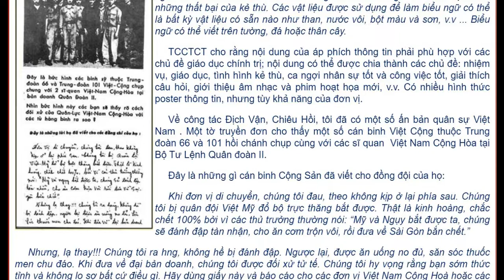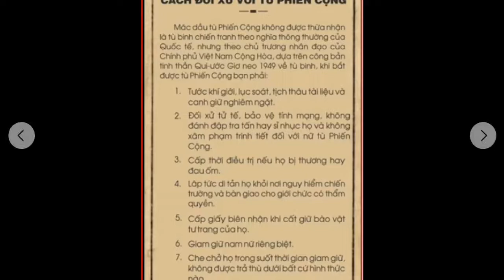Không Được Dạy Nhân Bản, Làm Sao Có Đạo Đức???